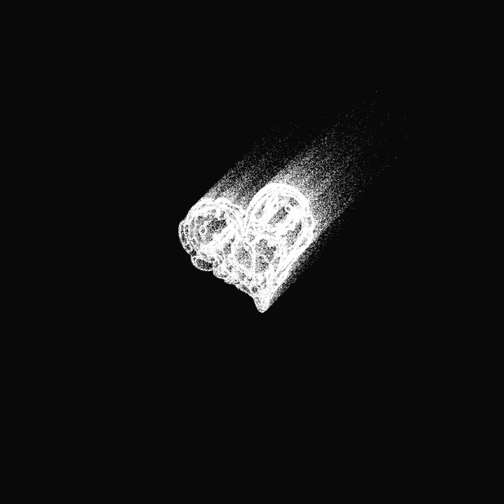𝙀𝙍𝙄𝘾 𝙆𝙓𝙉𝙂 - 𝙋𝙧𝙖𝙮 𝙛𝙤𝙧 𝙢𝙚 𝙛𝙤𝙧 𝙄 𝙝𝙖𝙫𝙚 𝙨𝙞𝙣𝙣𝙚𝙙